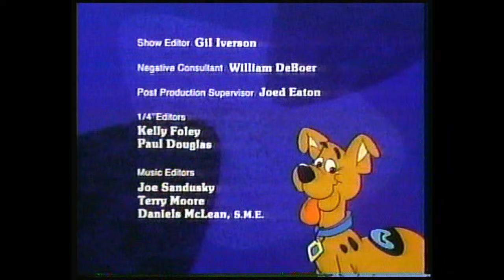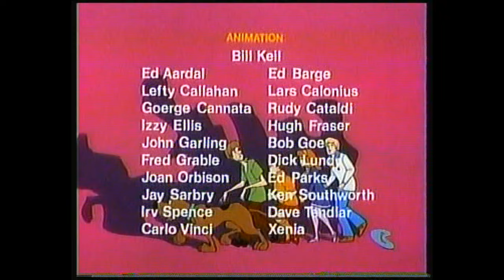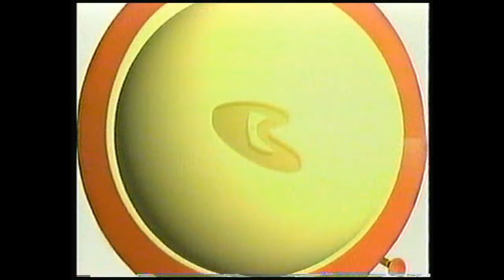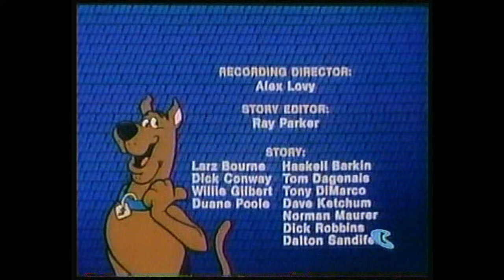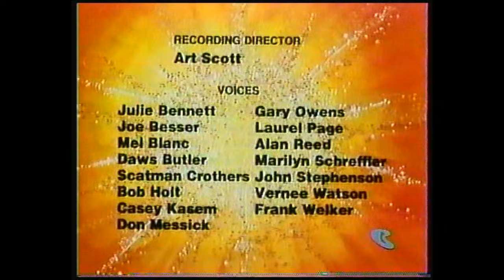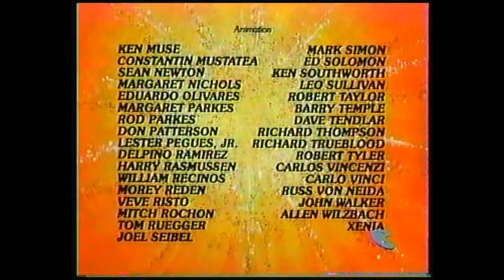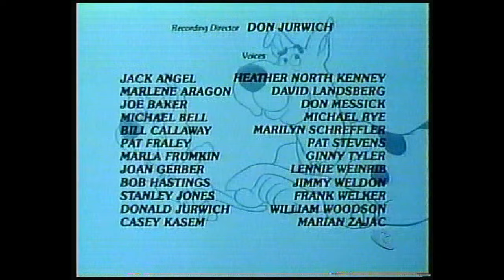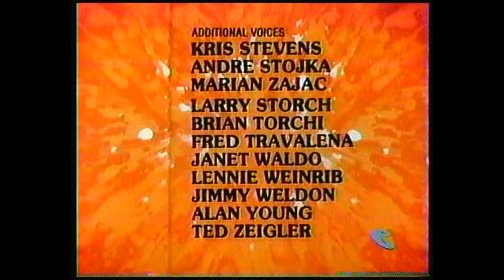Boomerang: "Various Commercials during Scooberang" (October 9th & 10th 2004)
I meant to upload this 2 days ago but my video editor didn't quite function properly. Reason being is that 2 days ago, this tape had celebrated it's 20th anniversary pretty much. Yeah, it's interesting that Scooberang has been around for more than that long when it first started in 2003 as a replacement for Much-A-Doo About Scooby in 2002.

Huge thanks goes to @gamerguy624 for allowing me to upload the breaks to this. Go check is channel out :)